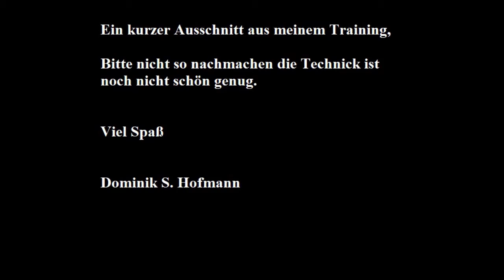Fettsack Trainiert ein bisschen :O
Ein kleiner ausschnitt aus mein Krafttraining,
Nicht nach machen Technik ist noch nicht gut genug.
Ich schaff es nicht immer aus dem Haus mit denn Panikattacken oder Depressionen
aber wenn und ich nicht Arbeiten muss, wird Trainiert, möchte endlich wieder besser aussehen ;)
Dominik S. Hofmann aus Wien, 1985 (Video beschreibung Lesen)

Mache Videos zum Spaß und als Selbsttherapie, Thematik Abnehmen, Angstneurose, Depressionen, Sozialphobie, Schlafstörung, Jobverlust. Aber kann auch mal anderes vorkommen ich will einfach natürlich bleiben schneide so gut wie nie was weg. Bekommt was mit aus meinen Leben. Hoffentlich kann ich auf diesen weg auch anderen helfen nicht nur mir Selbst.
Direktnachrichten über Facebook sind zu zeit die Verlässlichste möglichkeit mich zu erreichen. Denn Wenn es mir nicht gutgeht, lese ich keine Kommentare und co. Und nachher gehen sie dann vielleicht unter, also wenns wichtig ist. FB oder die angegebene E-Mail.

Wichtig: Ich bin kein Arzt. Alles, was ich sage, ist meine Persönliche Meinung und meine Erfahrungen. Bevor ihr Informationen nutzt oder verbreitet ist es wichtig die Informationen noch mal zu prüfen.

Ihr findet mich auch:

 4) Mail für OFFIZIELE Sachen oder Wunsch auf zusammen

Warum spenden?:
Ich fühle mich schlecht darum zu bitten aber wer einen Euro oder so dalassen will, kann dies hier tun.
Habe nun durch meine Krankheit nach 14Jahren meinen Job verloren (das erste mal Arbeitslos in meinem Leben),ich bin leider zu zeit Arbeitsunfähig. Ich würde gerne wieder Arbeiten können. Die Therapiekosten (auch die bereits angefallenen vor Jobverlust) haben mich sehr in Mitleidenschaft gezogen (um arbeitsfähig zu sein habe ich neben den Selbstbehalt Beträgen auch noch in private Therapien investiert, gut 15000 Euro, dies bin ich noch der Bank schuldig) Naja wie man sieht, bin ich nicht arbeitsfähig geblieben :(. Ich will auch weiterhin an meiner Gesundheit arbeiten und hoffe auch noch die ein oder Therapie mir leisten zu können, aber im Moment kann ich froh sein, wenn die Miete gedeckt ist. Laber laber laber, vieles kennt ihr ja aus meinen Videos.
Wer was da lasen will, vielen lieben dank, ich verspreche es, nur für Wichtige dinge wie Therapie, Nahrung, Miete oder um anderen mit ähnlichen Problemen zu helfen, zu verwenden.

Video Wünsche und co, in die Kommentare oder an die Mail.

Lg Dominik S. Hofmann